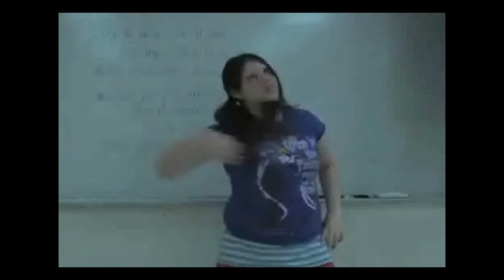animu clube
AWWNUHMEE CLUB WEW IN ROOM MMM PLEASE COOCOCOOO